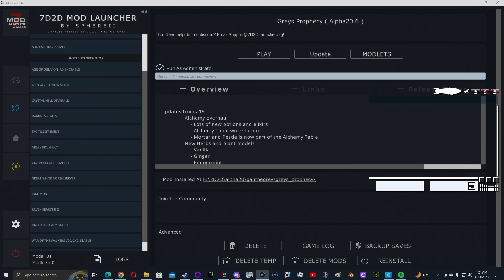WedgeBob Plays 7 Days to Die - Grey's Prophecy - Diaries of Navezgane - Day 43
Good morning, everyone!  WedgeBob here, Survival_Panda!  Today, we are going to play 7 Days to Die with the Grey's Prophecy mod.  Here, we will be on Day 43 of the Diaries of Navezgane.  We will mainly still be in the Desert Biome near Trader Bob, but we will open trade routes back to Trader Jen in the Wasteland later on.  In this grind, we will be upgrading our ratchet to a Quality 4, we will be exploring the wild west town with a quest, and we will be retrieving an air supply drop.  With this in mind, let's buckle up, let's full send, and let's get in here, and have fun this morning!  UwU!!